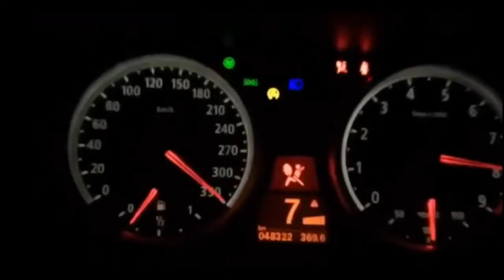BMW M5 E60